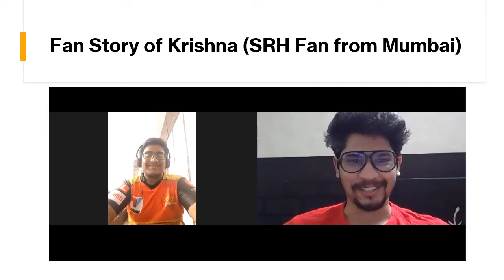Fan Engagement Motivation in IPL: Episode 22 with Krishna SRH Fan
Hello All! Welcome to this series of fan engagement where we are talking to some passionate IPL fans and trying to understand the factors that motivate them to follow a particular IPL franchise very passionately season after season. So, in this series, today we have Krishna from Mumbai who follows SunRisers Hyderabad very closely.

In this video we cover various aspects of SRH​'s fandom such as
1) Krishna's Fan boy journey
2) Why he follows SunRisers?
3) SRH's luck factor
4) Impact of David Warner
5) Aggression of Warner vs. Calmness of Kane
6) Importance of having big names in the support staff
7) From OrangeArmy​ to OrangeOrNothing​
8) Combination of exciting overseas stars and young Indian talent
9) Importance of having one of the strongest bowling attack
10) SRH's connect with the local fans
11) Will the English fans shift from RR​ to SRH​ in this IPL2021​?
12) Winning the trophy = Increasing the fan-base for SRH​?
13) Tollywood + SRH = The Bahubali​ connection
14) Predictions of IPL2021​?

Many interesting questions and very intelligent answers.
All SRH​​ fans will definitely like this one.